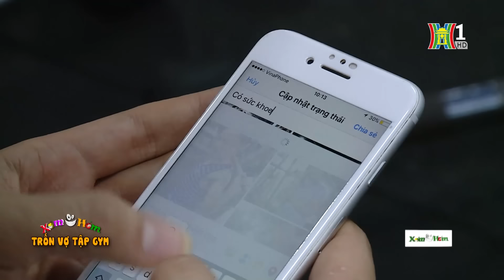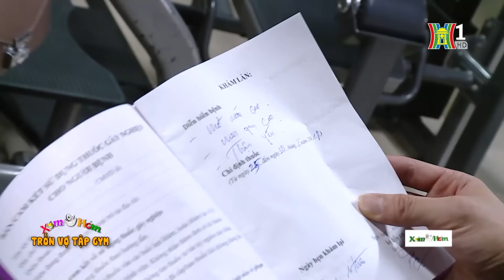Phim Hài Xóm Hóm - Trốn Vợ Tập GYM - Phim Hài Hay Nhất 2022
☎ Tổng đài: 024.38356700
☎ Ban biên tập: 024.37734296